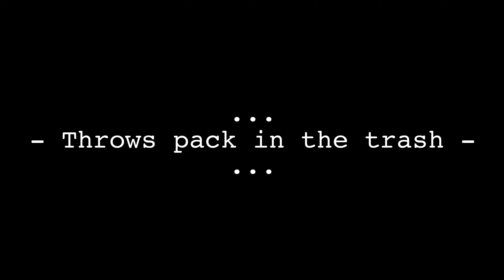My fastest game (FIFA20 12#)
I ain‘t good. Ok? Ok.

The rest of the music in this video is performed, recorded and produced by me. I don‘t have a copyright on my music, so feel free to use it. But I‘d of course appreciate it, if you could give me a shoutout :)